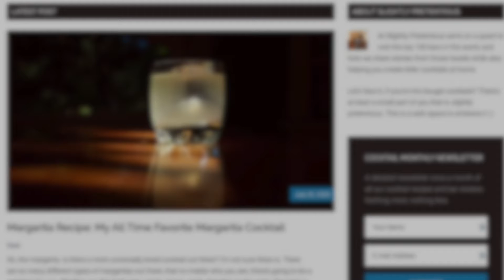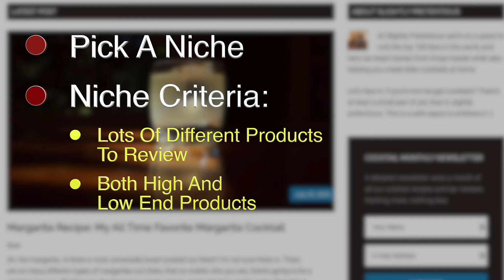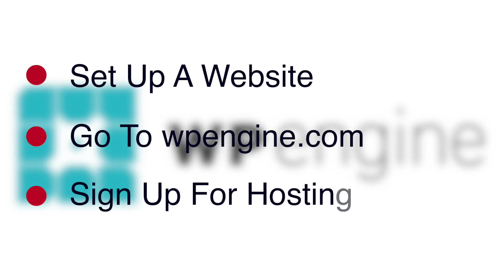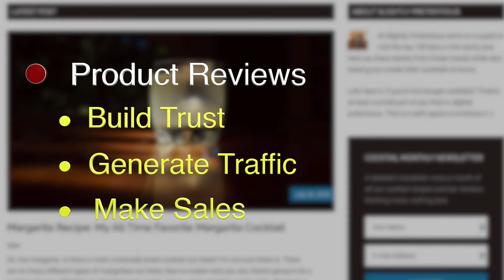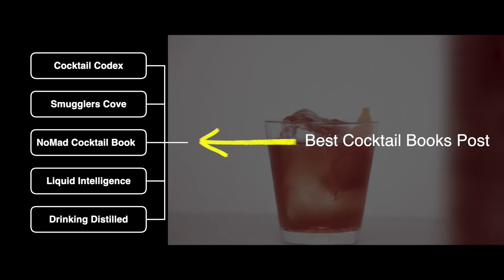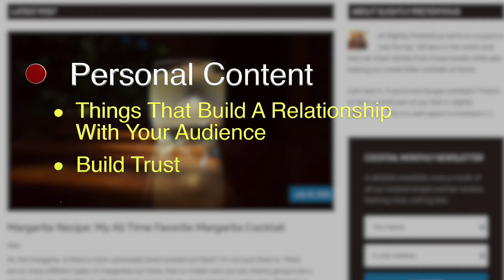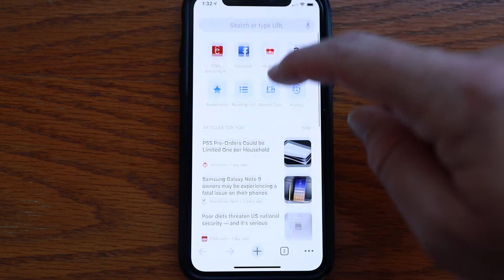Step by Step: How to Make $50/Day in Passive Income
Want to learn how to make $50 a day in passive income? It isn't as hard as you think. See how to really make $50 a day through your niche site.

🤔 ABOUT THIS VIDEO 👇
I break down step by step exactly how to make $50 a day in passive income through a blog and niche site.

📖TABLE OF CONTENTS 👇

0:00 - Introduction
1:55 - Passive income won't happen overnight.
2:58 - How to choose the right niche
4:56 - Can you write 50 posts in your niche?
6:03 - Choosing the right hosting company for a passive income website
7:55 - Do the research.
9:23 - Organize your research
9:54 - Finding Affiliate Programs to start generating passive income
11:19 - 4 types of content you should create to make money online
16:33 - Building an Email List is VERY important
17:46 - Getting Involved
19:34 - Why Google Discover is your new best friend.
23:14 - The holy grail of passive income

🤔 ABOUT LOCATION REBEL 👇

I've taught people just like you how to build a lifestyle business and become a digital nomad. There are a lot of ways we do this depending on your goals, skills and interests, but some of the most common businesses are built around freelance writing, niche sites, affiliate marketing and blogging.

Our primary goal is to help you get to the point where you're making $3-5k a month as quickly as possible, because after that? You have options.

My name is Sean Ogle, and I'm the founder of Location Rebel. I'm a location independent entrepreneur from Portland, Oregon and I travel 3-4 months out of the year and take my business with me wherever I go. On this channel you'll learn exactly how to build a similar business and do it from some pretty sweet destinations as well.